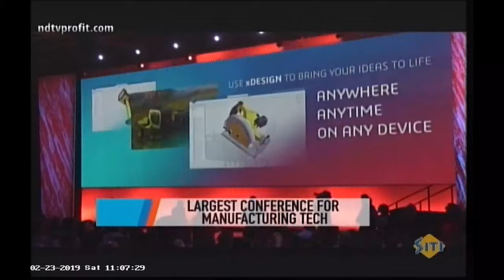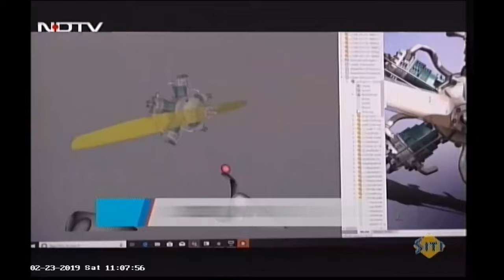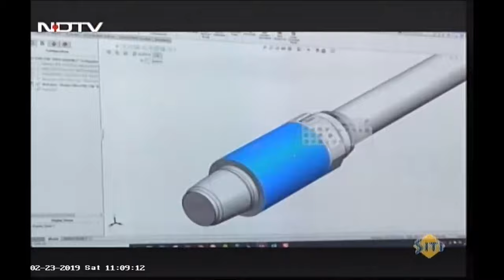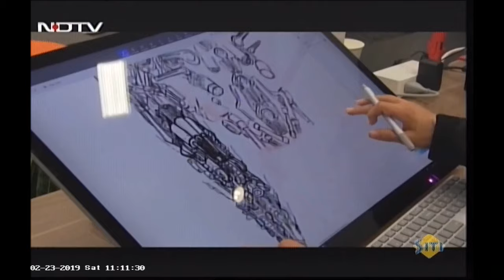DASSAULT SYSTEMES TheGadgets360Show_23rd February 2019